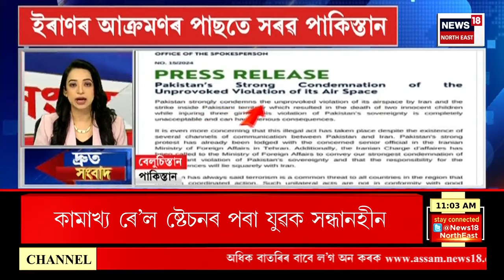FAST NEWS | মালিগাঁও কামাখ্যা ৰে’ল জংচন চৌহদৰ পৰা ৰহস্যজনকভাৱে নিৰুদ্দেশ যুৱক | Maligaon News